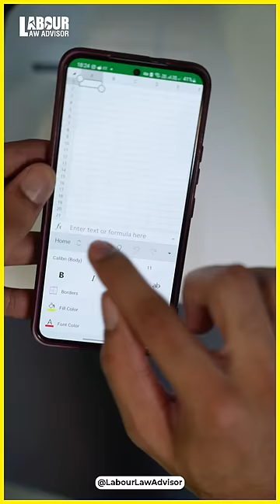Data Entry Trick! LLAShorts 405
Excel | Hardwork vs Smartwork | Data entry job scam | Data Entry Trick!